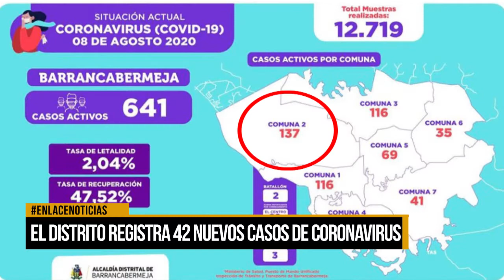Se registraron cinco casos positivos en El Llanito